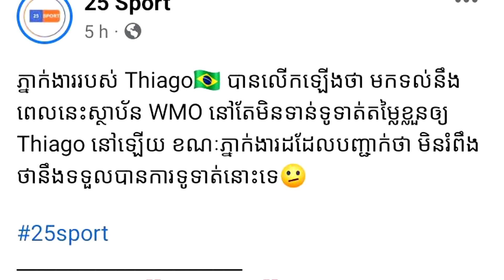ដំណឹងទាន់ហេតុការណ៍! ស្ថាប័ន WMO ថៃ គម្រាប់ដកខ្សែរក្រវ៉ាត់ និងមិនទាន់ទូទាត់តំលៃខ្លួនឲ្យ ធីអាហ្គ្រោ!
ព័ត៍មានដ៏ហួសចិត្តមួយត្រូវបានប្រព័ន្ធសង្គមផ្សព្វផ្សាយ និងមានអ្នក​ចែករំលែក​យ៉ាង​ព្រោងព្រាតថា ស្ថាប័ន WMO ថៃ គម្រាមដកខ្សែរក្រវ៉ាត់ និងមិនទាន់ទូទាត់​តំលៃខ្លួនឲ្យ ធីអាហ្គ្រោ! ដូចជាហួសហេតុពេកទេដឹង?